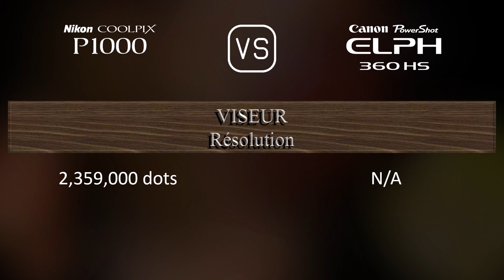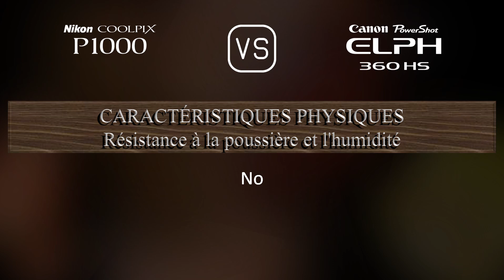Nikon COOLPIX P1000 vs. Canon PowerShot ELPH 360 HS: Une Comparaison de Caractéristiques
Cette vidéo fournit un aperçu des fonctionnalités du Nikon COOLPIX P1000 et du Canon PowerShot ELPH 360 HS dans une comparaison de caractéristiques (comparison of specifications).

00:25 LANCEMENT
00:33 BOÎTIER
00:40 CAPTEUR D'IMAGE
01:01 IMAGE
01:16 OPTIQUE ET MISE AU POINT
01:55 ÉCRAN
02:13 VISEUR
02:27 FONCTIONNALITÉS PHOTOGRAPHIQUES
03:20 FONCTIONNALITÉS VIDÉOGRAPHIQUES
03:35 STOCKAGE
03:38 CONNECTIVITÉ
04:03 CARACTÉRISTIQUES PHYSIQUES
04:21 AUTRES CARACTÉRISTIQUES